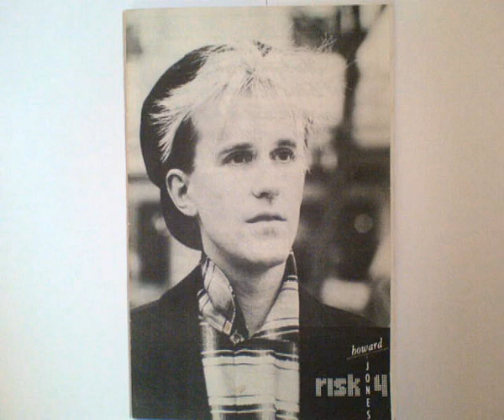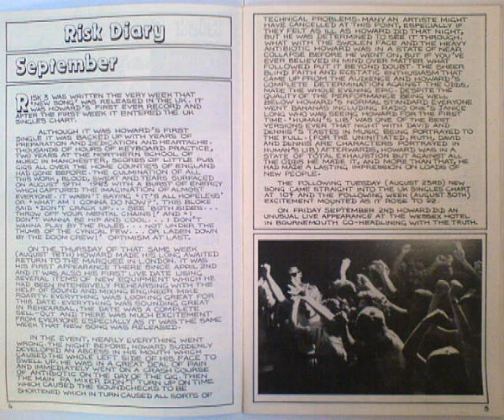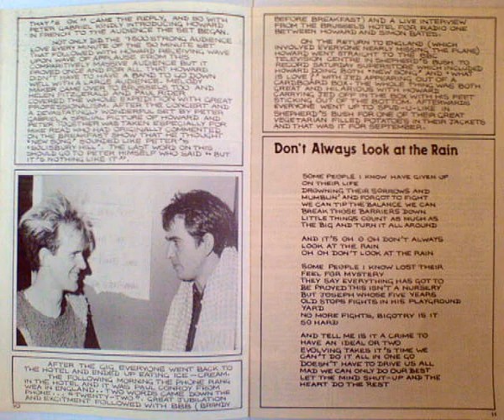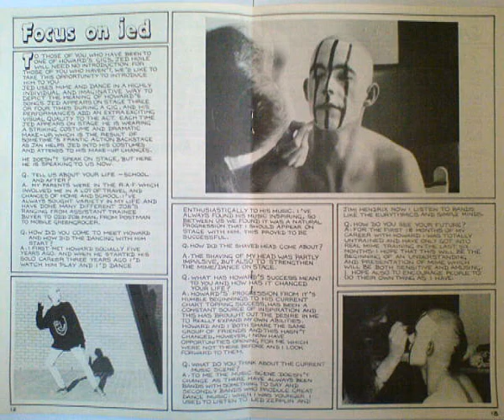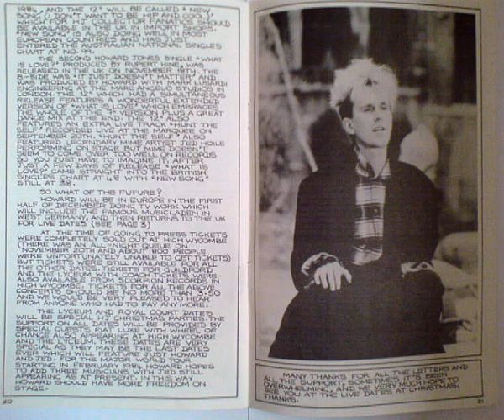Howard Jones - New Song - Live 1983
New Song - Audio only (part 1 of 6)
Recorded at the Paris Theatre in London